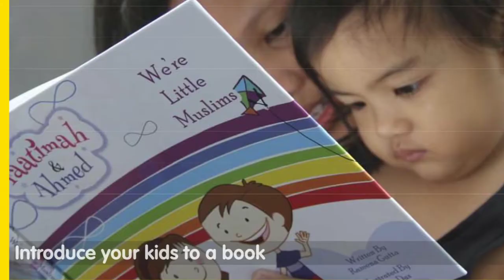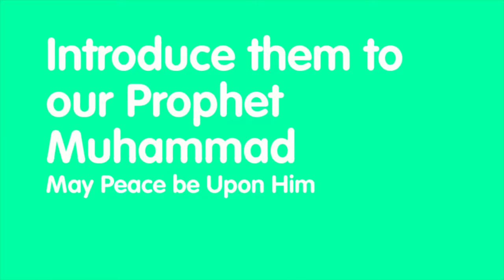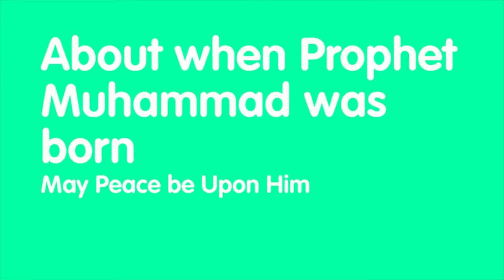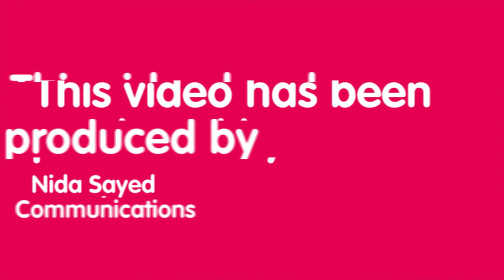Faatimah and Ahmed; We're little Muslims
Fun and engaging Islamic book for (2-6 year old) Little Muslims. A must have on your child's bookshelf.
Written by: Razeena Gutta; Illustrations by: Abira Das; Photos by: Gaya Magazine; Video created by: Nida Sayed Communications